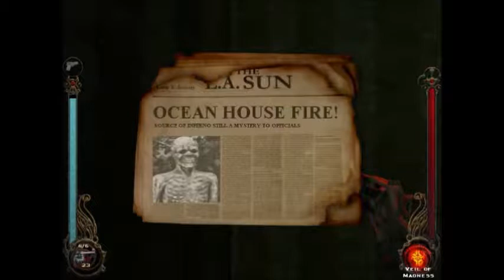Harry Plays VTMB #14 I SEE DEAD PEOPLE!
I learn that vampires are not the only creepy creature of the night, and the voices do not approve.

*Note
All stunts and/or dangerous ideas are performed by Harry. There are no doubles, professionals, or coordinators. You're advised to recreate any stunts and/or ideas at your own risk; however, I shall not be held responsible for any bodily injury, complete disaster, or death. I will take credit for the awesomeness that comes out of your choice to recreate any material I post here, though.